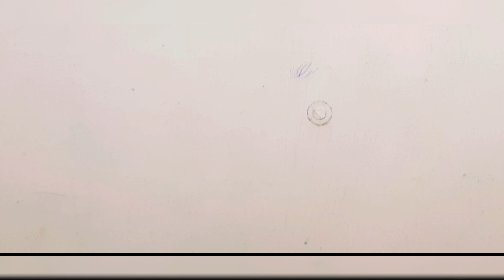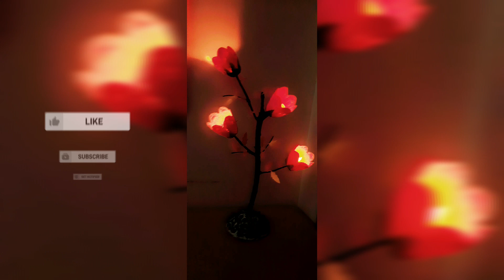खाली तेल की बोतल से बनाएं एकदम मेहंगा शो पीस | Craft with old oil bottles | plastic bottles craft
Most Amazing Way To Reuse of Mustard oil bottles for making beautiful flowers | Make a night lamp with real tree branches and plastic bottle | plastic ki bottle se banayen ghar ke liye sunder showpiece, plastic recycling is the process of recovering scrap or waste plastic and reprocessing the material